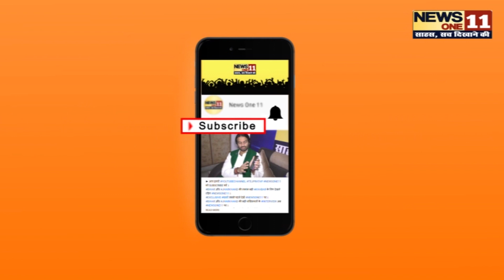Anant Singh के समर्थन में Patna में सड़कों पर उतरे लोग, Lipi singh के बारे में ...